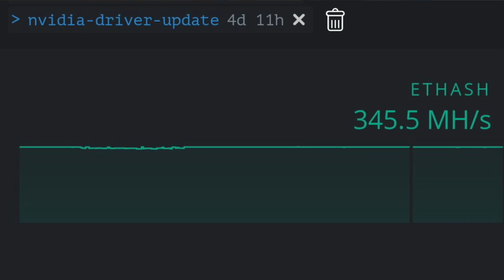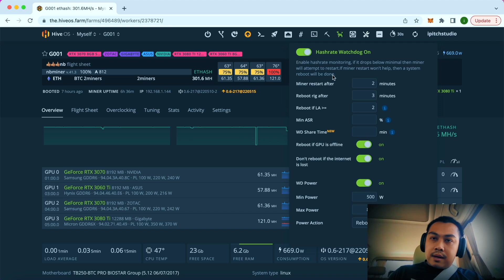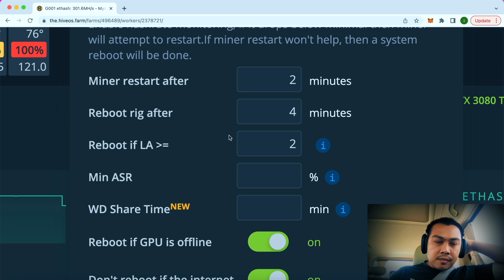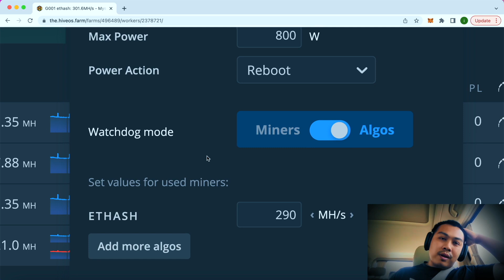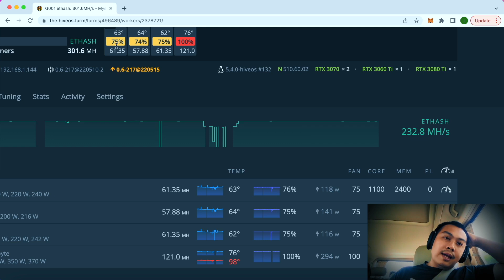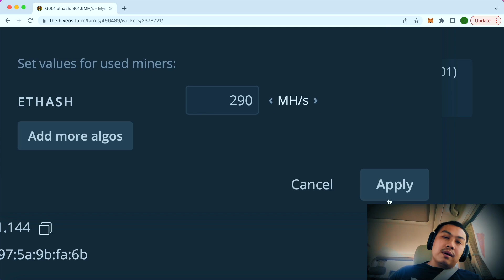วิธีแก้ปัญหาพัดลม error ของ NBMiner ด้วยการตั้ง Watchdog ใน Hive OS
สั่งประกอบเครื่องขุดทักมาเลย

สมัคร Binance
สมัครเว็บเทรด TONทางนี้เลยค้าบ